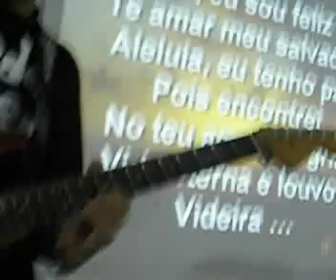Videira - Merkanize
Videira ao vivo no retiro de da Uniao de adolescentes da PIBI --
Banda 12T